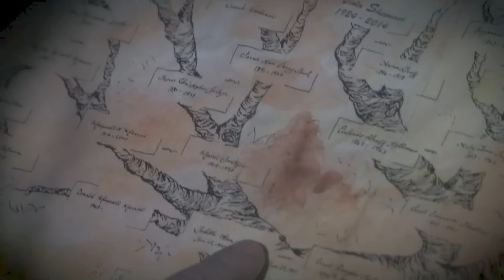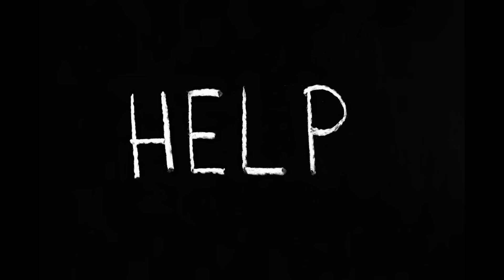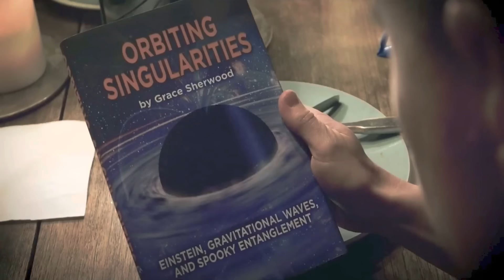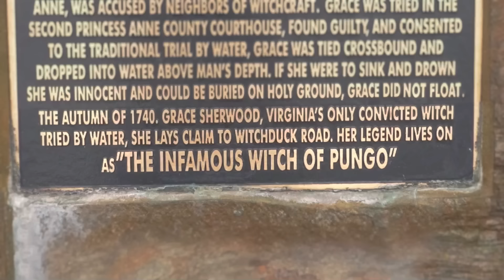Pungo A Witch's Tale (2020) Film Explained in Hindi/Urdu Story Summarized हिन्दी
Pungo A Witch's Tale (2022) Horror movie explained in Hindi Urdu. The Russian Horror Thriller ''Pungo: A Witch's Tale'' story summarized with a full ending in हिन्दी explanation. The plot revolves around a woman whose reputation as a witch spreads throughout her community. As a consequence of this, she experiences mistreatment. She now exacts revenge on both those in that world and those in the future whenever she has the chance. Because of this, some emotionally disturbed companions transports to witch time—that is, she forces them to engage in a form of time travel—are depicted in the present. These pals go to different worlds in an effort to save one another, but they also have to stop the annihilation of the planet as a whole which caused by pungo witch.

Credits:
Images and footage Source: Bud Hays Studio and Pictures
Director: Philip J. Cook
Producer: Mark Hyde
Edited by: Philip J. Cook